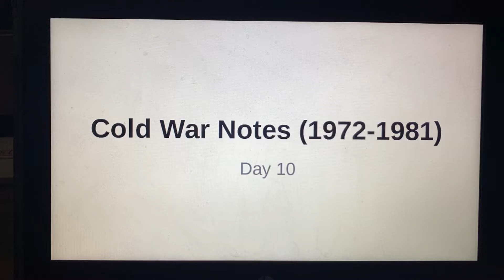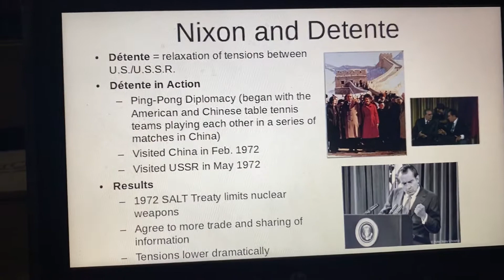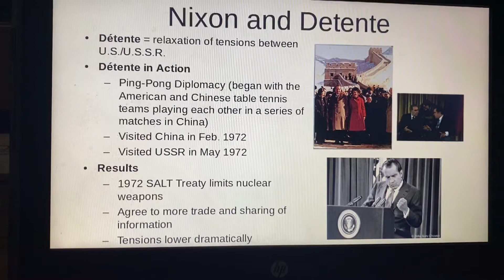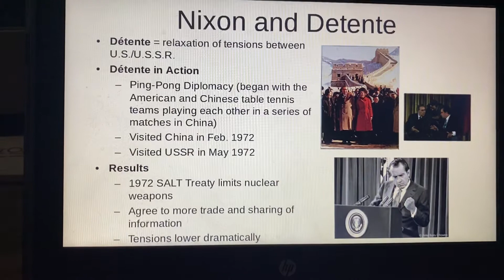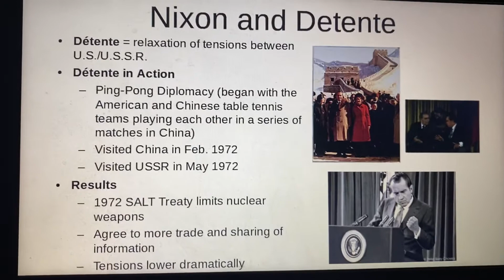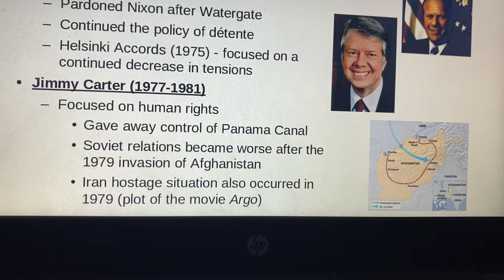Unit 8, Day 10 Notes Lecture video